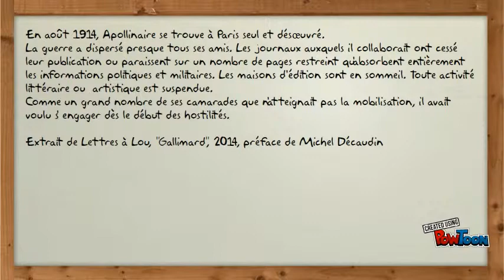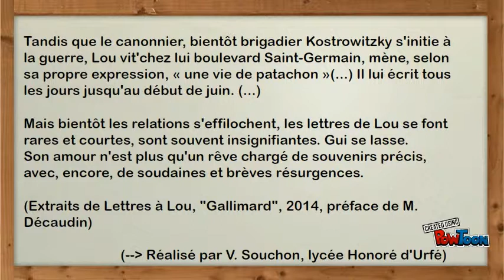Guillaume Apollinaire, présentation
Présentation des circonstances d'écriture des Lettres à Lou, de Guillaume Apollinaire-- Created using PowToon -- Free sign up -- Create animated videos and animated presentations for free.  PowToon is a free tool that allows you to develop cool animated clips and animated presentations for your website, office meeting, sales pitch, nonprofit fundraiser, product launch, video resume, or anything else you could use an animated explainer video. PowToon's animation templates help you create animated presentations and animated explainer videos from scratch.  Anyone can produce awesome animations quickly with PowToon, without the cost or hassle other professional animation services require.